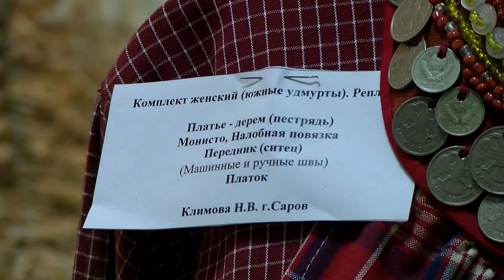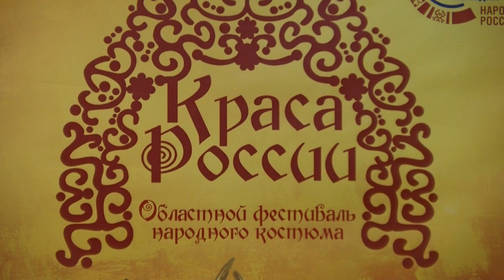Закончился третий областной фестиваль народного костюма "Краса России"